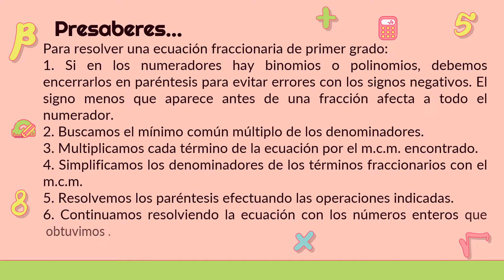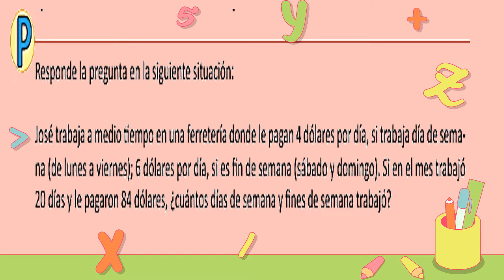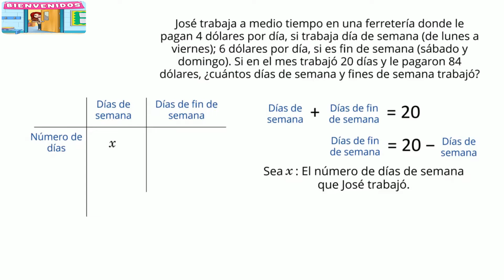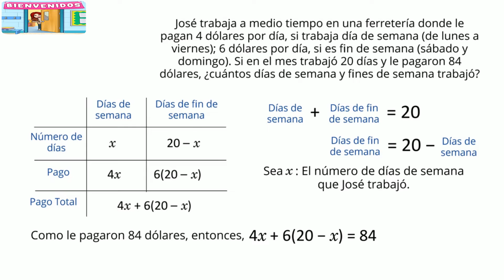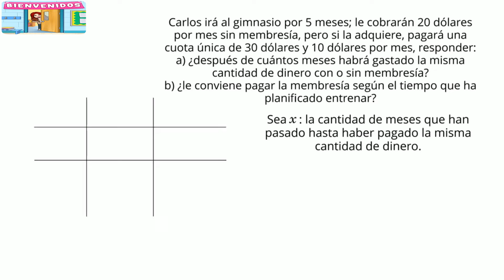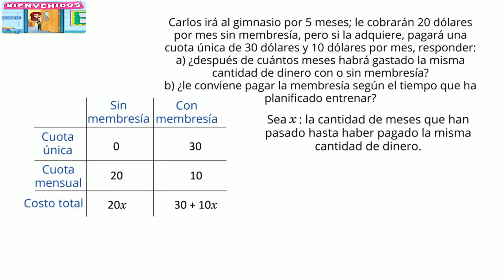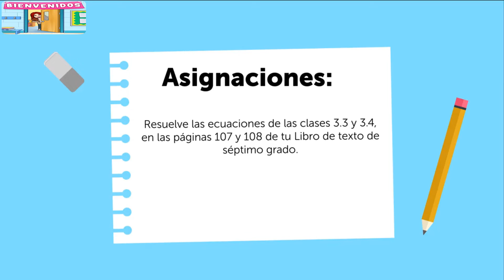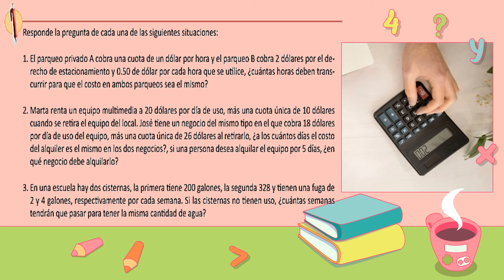ESMATE U5 3.3 y 3.4 Tema: Aplicaciones de ecuaciones que incluyen una incógnita con variables.